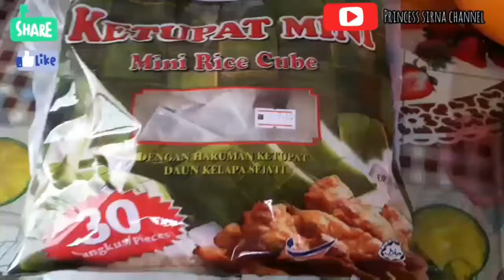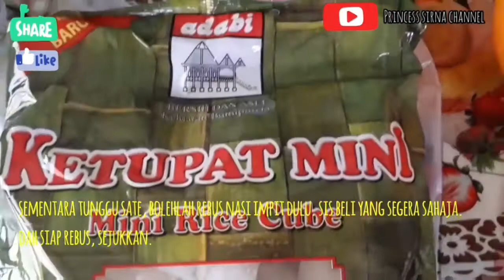SATE AYAM + KUAH KACANG + NASI IMPIT (FOR MY RAYA PUASA6 CELEBRATION 😅)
Sempena menyambut hari raya selepas puasa6, sis buat sate ayam. Untuk yang nak mencuba untuk beraya, sempat lagi 😁 Resepi penuh 👇👇👇👇👇

SATE AYAM
Bahan-bahannya:
Isi ayam tanpa tulang dipotong dadu (1ekor ayam)
1 bungkus lidi dan rendam di dalam air

Bahan perapan:
4-5 batang serai*
1 1/2 biji bawang besar*
2 inci halia*
2 inci kunyit hidup (boleh juga guna serbuk kunyit)*
2 sudu besar jintan manis (sangai)*
1 sudu besar jintan putih (sangai)*
1 sudu besar biji ketumbar (sangai)*
1/2 keping  gula melaka (hiris nipis)*
5 sudu besar gula*
minyak secukupnya*
2 sudu kecil serbuk kunyit (tambah jika warna tidak kekuningan)
5 sudu kecil garam
1 sudu besar sos perap MAGGI (optional)

Cara-cara membuatnya:
1. Kisarkan kesemua bahan bertanda * menggunakan minyak.
2. Gaulkan bahan kisar itu dengan ayam yang sudah dipotong. Tambah garam, serbuk kunyit dan sos perap. Gaul sebati dan perap sekurang-kurangnya 2 jam di dalam peti sejuk.
3. Cucuk ayam perap itu tadi ke lidi dan bakar atau panggang menggunakan kuali pemanggang. Sapu minyak jika perlu.
4. Hidangkan bersama kuah kacang dan nasi impit.

KUAH KACANG
Bahan-Bahan:
1/2 kg kacang tanah
3-5 sudu besar cili kering kisar
3 keping gula melaka
1 batang serai (diketuk)
1 mangkuk kecil air asam jawa
air secukupnya

Bahan kisar:
4-5 biji bawang merah
1 inci halia

Cara-cara:
1. Goreng kacang tanah dalam minyak. Angkat dan sejukkan kemudian kisar kasar dengan air. Kacang tidak perlu dibuang kulit. Goreng dengan api perlahan sehingga sedikit keperangan tetapi hati-hati supaya kacang jangan sampai terlebih goreng kerana nanti akan ada rasa pahit. Boleh juga sangai kacang tanah (goreng tanpa minyak) sehingga masak. Kemudian, buang kulit sebelum kisar dengan air.
2. Panaskan minyak anggaran 3 senduk besar dan masukkan bahan kisar halus bersama cili kisar. Goreng sehingga cili masak pecah minyak.
3. Masukkan kacang tanah dan air secukupnya. Masak sehingga mendidih.
4. Masukkan gula melaka, air asam jawa dan garam secukup rasa. Teruskan masak sehingga minyak timbul di permukaan dan kuah menjadi pekat.

NASI IMPIT (KETUPAT NASI)
Cara yang mudah, beli je ketupat nasi segera. Ada jenama Adabi, Nona dan lain-lain. Ikut cara yang terdapat pada bungkusannya. Memasak nasi Impit segera tidak sesukar mana. Ikut saja peraturan yang disediakan di luar plastik nasi Impit yang dibeli itu. Masak nasi impit segera dengan menggunakan bekas periuk yang lebar. Jumlah air mestilah lebih banyak hingga bungkusan ketupat/nasi impit segera itu tenggelam. Masukkan sedikit garam. Gunakan api sederhana. Masak anggaran 1 1/2 jam. Pastikan bungkusan nasi impit telah kembang sepenuhnya. Kemuadiankan toskan. Untuk lebih mampat, boleh tindih nasi impit dengan benda berat seperti lesung batu. Biarkan selama 1-2 jam sebelum dipotong.